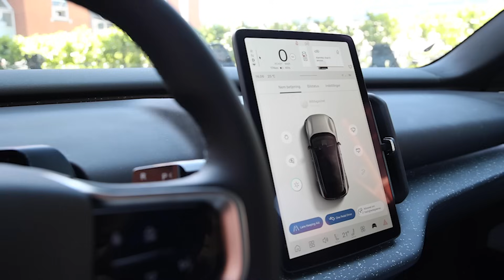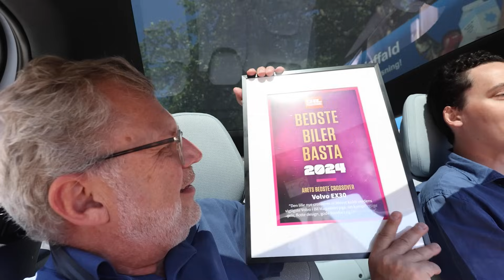LANGTIDSTEST: 4 måneder i Volvo EX30. Rammer Volvo ved siden af? | Bil Magasinet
Volvo EX30 er en meget populær elbil. Bil Magasinet har testet den i fire måneder, og i videoen her får du redaktionens dom over bilens køreegenskaber, rækkevidde, plads, software og meget mere.

Indhold:
00:00 - 01:36 Klassiske Volvo-dyder: lever Volvo EX30 op til dem?
01:37 - 03:19 - Volvo EX30's centerskærm og førerassistentsystemer
03:20 - 06:22 - Kabinen i Volvo EX30
06:23 - 07:26 - Volvo EX30's køreegenskaber
07:27 - 11:11 - Prisen på Volvo EX30
11:12 - 14:32 - Endelig dom over Volvo EX30

Du kan få mere indhold fra Bil Magasinet på:
- X: @Bilmagasinet.dk

Få seneste nyt om bilverdenen og anmeldelser af de nyeste biler på og i Bil Magasinet på print - nyt nummer på gaden hver måned!